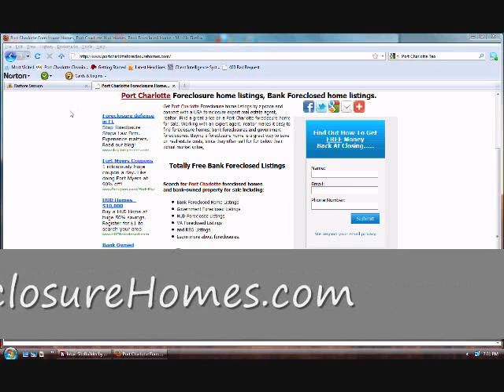Port Charlotte, Florida Foreclosure Listings - Port Charlotte, Florida Foreclosures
Search for FREE listings of Port Charlotte, Punta Gorda, Englewood, Rotonda, Florida foreclosures including foreclosure listings, REO properties, Port Charlotte, Florida bank foreclosures repossessed HUD homes.